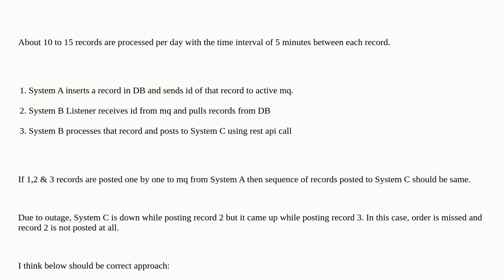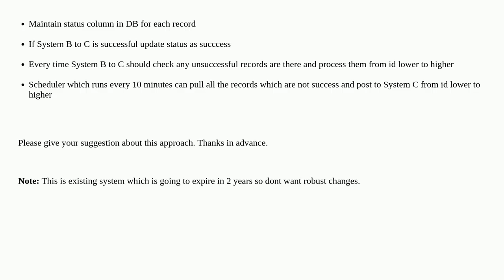Softwareengineering: Design a sequential processing of records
Design a sequential processing of records

A special thanks goes out to the community

  message-queue design java database